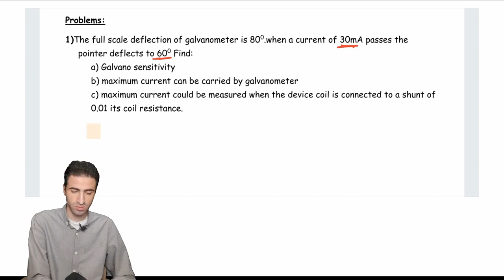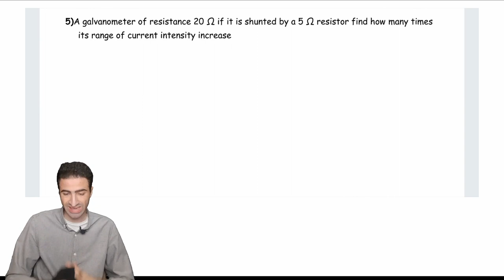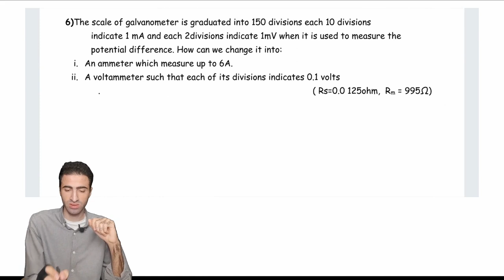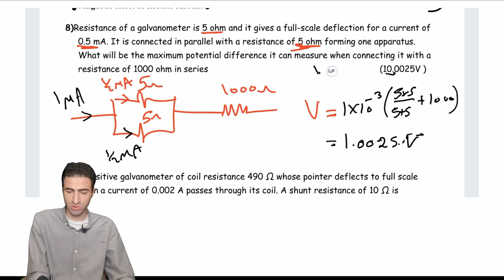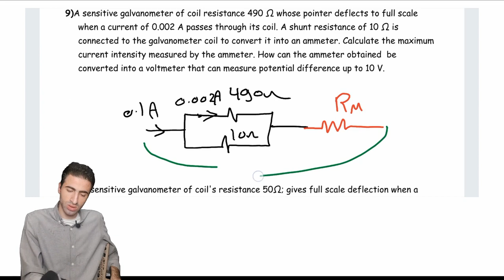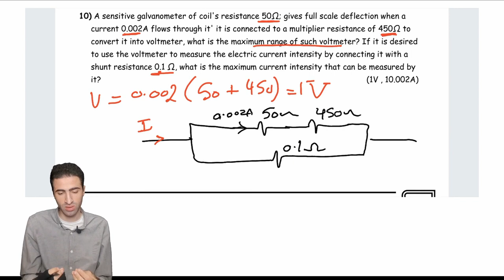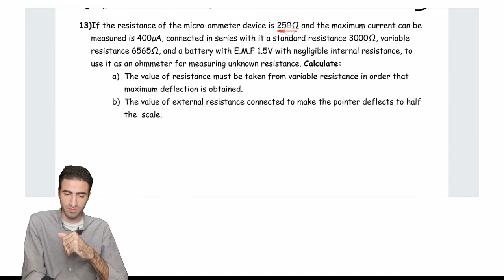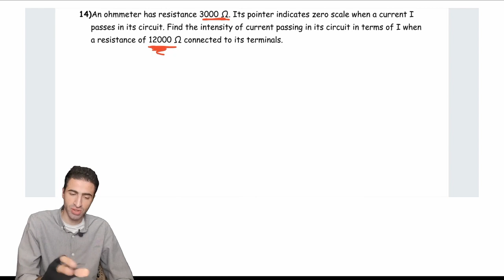physics third secondary 2024 | chapter 2 lecture 5 part 6 solving on devices